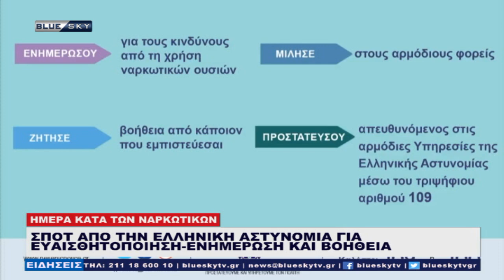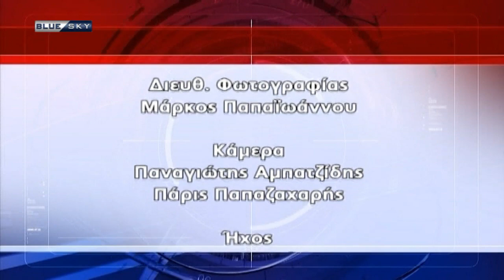ΔΕΛΤΙΟ ΕΙΔΗΣΕΩΝ 26/06/20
Με την Λίνα Κλείτου